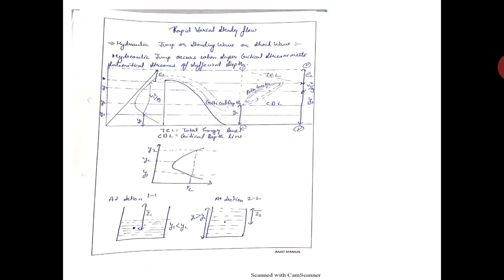Rapid Varied Flow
Video Lecture for BTU students